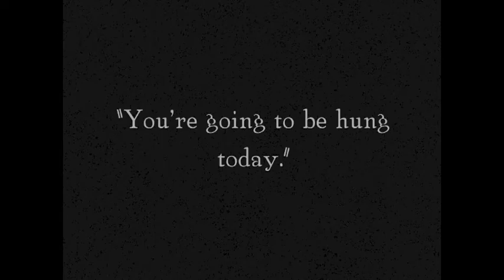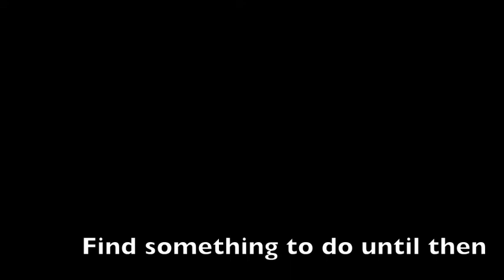Convict 13 with music by Eric Weissberg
This is a trailer for the movie "Convict 13". The music I used is the song "Old Joe Clark" by Eric Weissberg.  The clips I used are all from that movie, which I do not own. Please leave feedback (positive or negative) to help me keep improving my video making skills and as always, Enjoy.